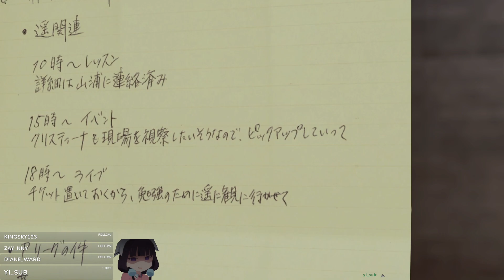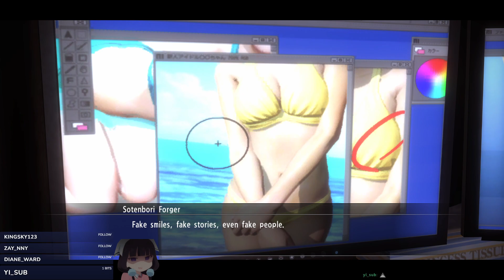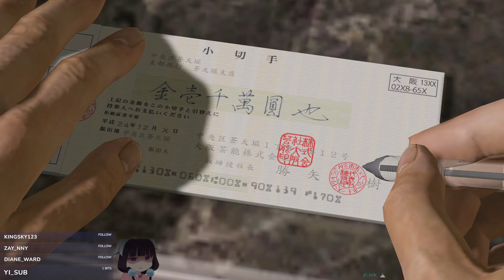[ENG/VN] Bing Chilling l Yakuza 5 Remastered